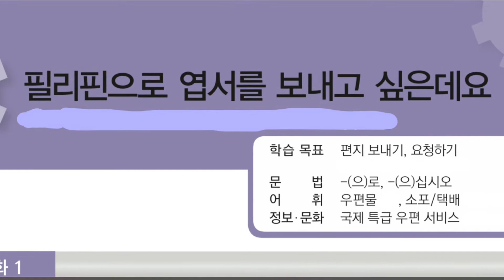Track 91 (Korean Language Course for Listening).